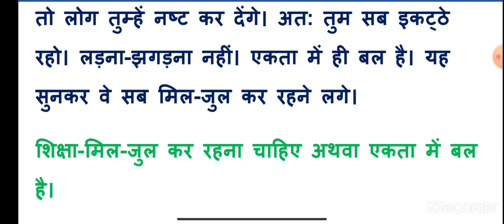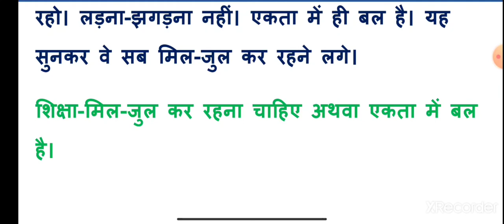क़ाहनी=एक्ता में बल है